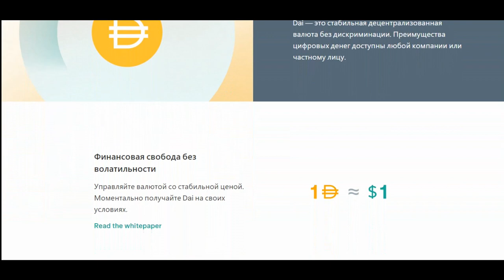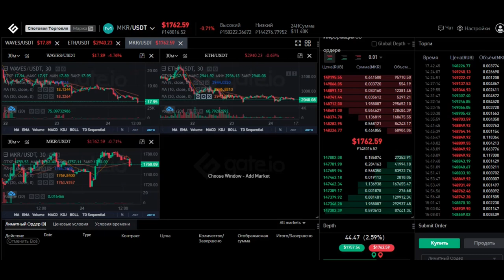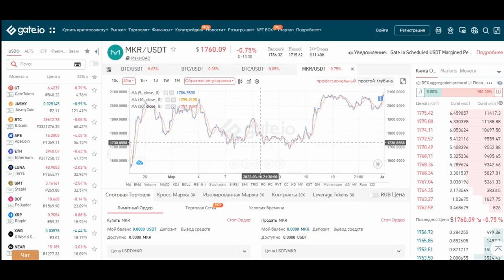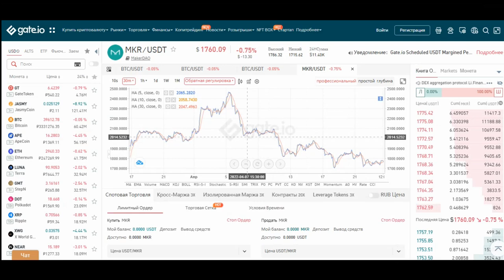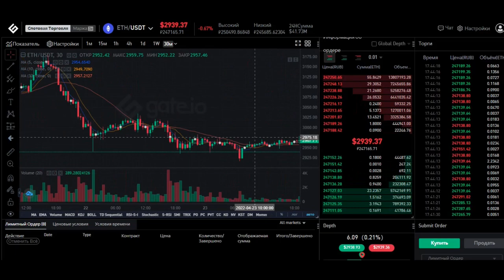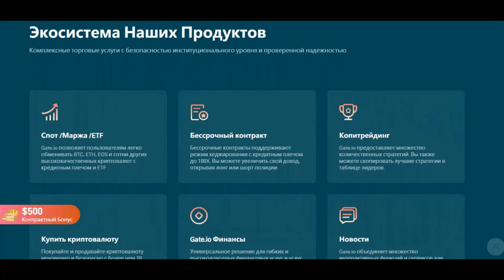🤑Maker DAO ОБЗОР криптовалюты/Как купить Dao на Gate io